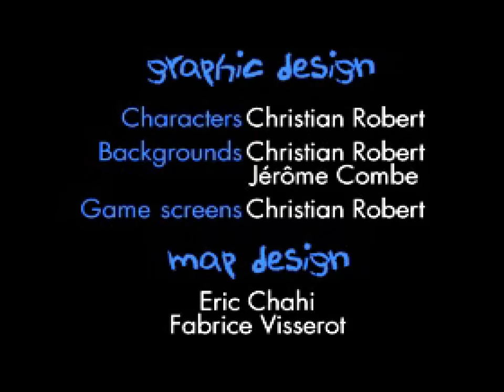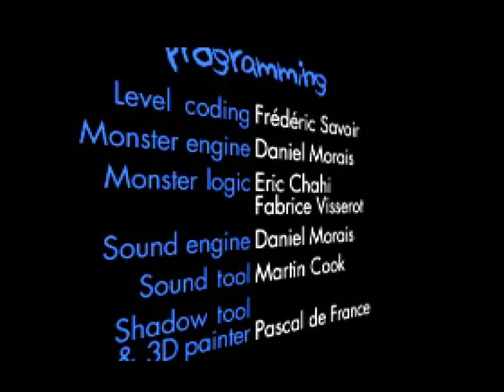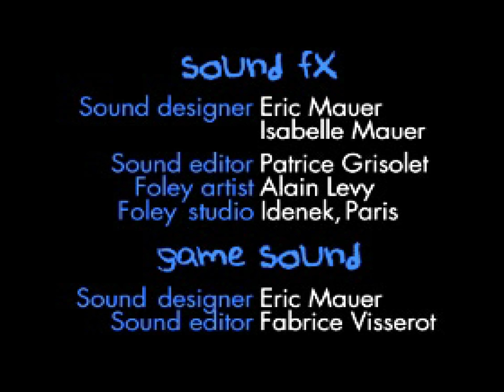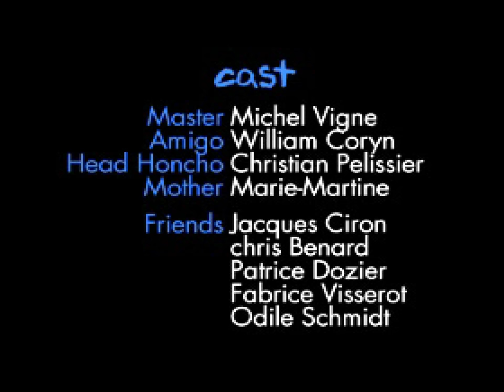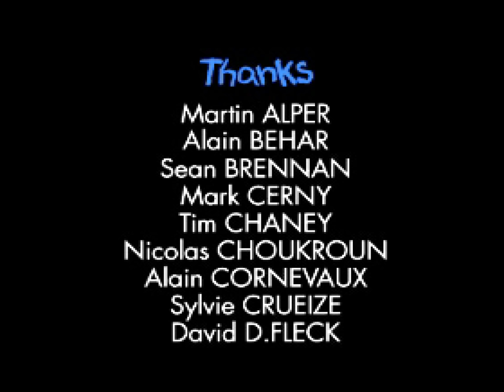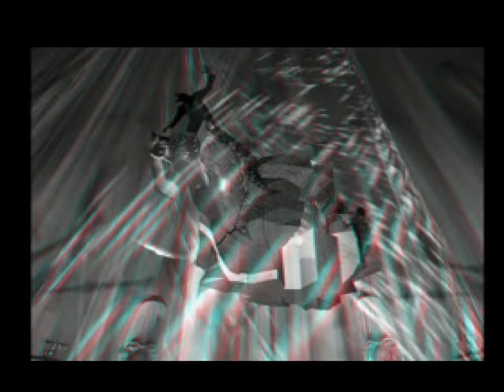[TAS] PSX Heart of Darkness by lapogne36 in 25:30.41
Heart of Darkness is a 1998 cinematic action-adventure platformer developed by Amazing Studio and supervised by Eric Chahi, better known as the creator of Another World (AKA: Out of This World)

The game follows Andy as he is traveling through another world called the Darkland to rescue his dog, Whisky. Players progress through the game's linear storyline by navigating various environments and solving puzzles, all whilst attempting to keep Andy from being killed by evil shadows, hungry wildlife, and perilous obstacles.

Along with basic movement, such as running, jumping, and climbing, certain sections of the game give Andy additional abilities. The plasma cannon allows Andy to shoot lightning at shadows in order to disintegrate them. The Special Powers, which can be used offensively against enemies, can also be used to grow and destroy trees born from seeds.

Veteran TASer lapogne36 runs through this difficult game, often with many close brushes with deadly enemies, in order to beat it in just over 25 minutes.